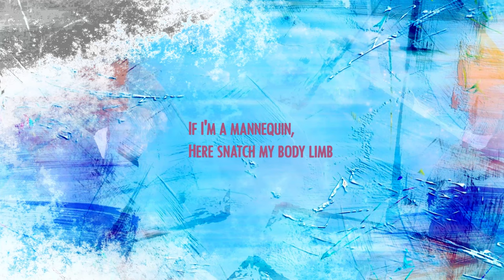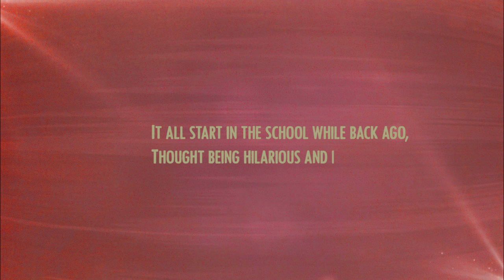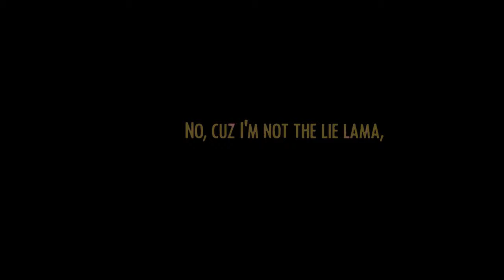Aifer - Invisible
Lyrics:

Treat me like a mannequin, with nothing underneath my skin,
ill watch you play with my head,
Treat me like a mannequin, you touch me but i feel nothing,

If I'm a mannequin,
Here snatch my body limb,
Stick it to ya' wall,
Punch with the safety pin,
Gettin angry, throws a knife again,
Don't worry 'bout pain, I been,
between the lines to between the life its prolix,
Prolly this process, is a whole complex,
Perplex, by which dimension my shit stuck is,
Been no harm I'm just walking reckless.
This pain ain't the ephemeral,
But at time I have to swallow syrup,
But with time whole stomach might erupt,
I yelled, that's enough,
For a moment, already beat up.
Increased aggression, might thickening in tension,
Between two relation, all the build up action,
It's not just one but both asses whoop some.
Some shit headed, crackhead entered in my life.

It all start in the school while back ago,
Thought being hilarious and people start to know,
Maybe I'll make 'em laugh,
Might be they like me more,
We being in same classes still they act sophomore,
I'm not the guy who suck other guys threshold,
Ain't one punch enough?
'mon just move on.
nobody gonna stop this A-hole,
Everybody seated and watched,
Don't forget your popcorn.
Fuck it, this invincible suddenly genius invisible n inferior,
Plan was brillian',
Only if I was one in a million,
Everyone wants to have it
No one get it, dickheaded, faggot.

Already lose half of my Armor,
Bitch I'm tired with this drama,
blood boils to the lava,
Gonna fuck you with a power,
No, cuz I'm not the lie lama,
Tit for tat one way or another
Trauma turn to tuma',
From huma', super huma'
Kamikaze gonna blew ya'
Screw em make em shut
Fuck it slut!
Wasn't supposed cuss in words but
Karma on my nerve, go berserk swirl and twist my world.